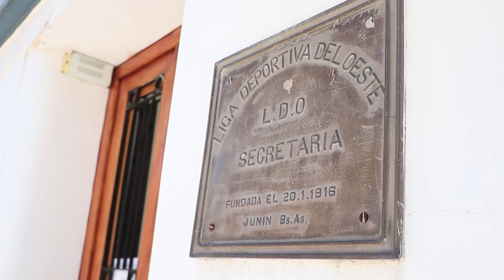Nueva reunión por la implementación del Plan Integral de Seguridad Local